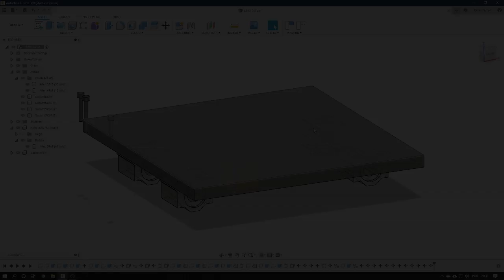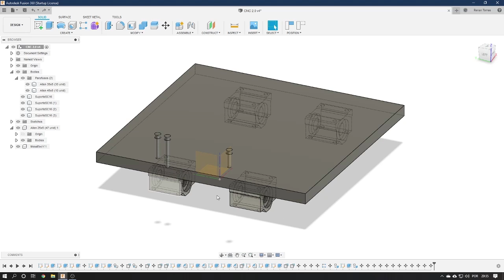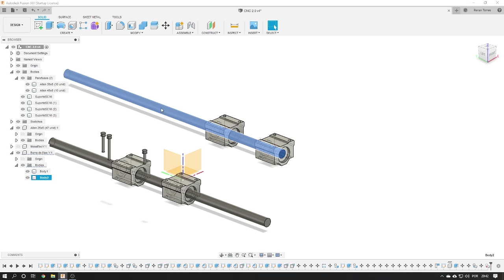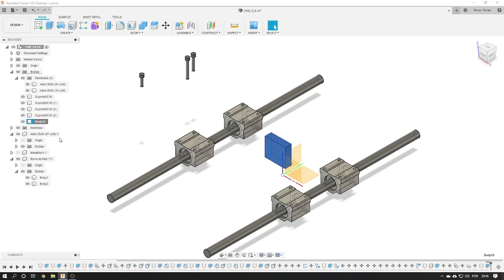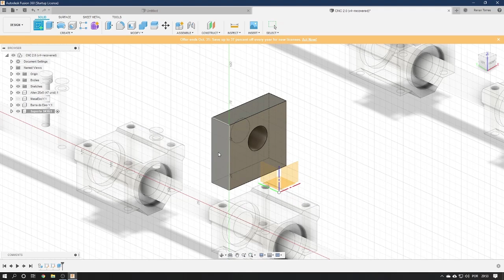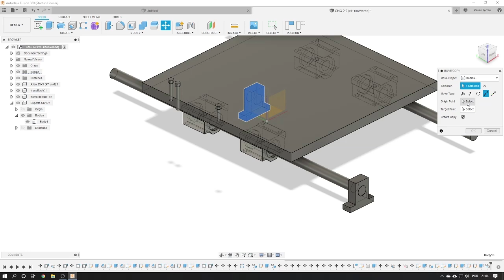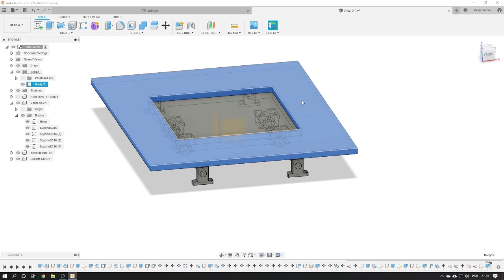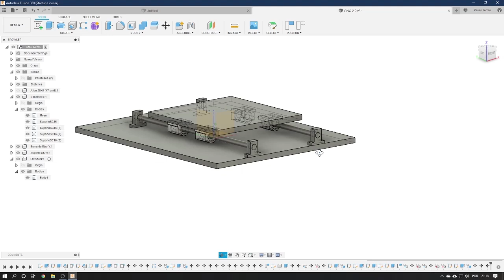Modelando mais peças do Eixo Y da CNC | CNC Caseira | 09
Para que eu continue construindo a máquina, eu irei "gravar" tudo o que fizer, assim me mantenho motivado e consigo terminar ela! Hoje iremos fazer os suportes e a barra do eixo Y da CNC!
Obrigado por acompanharem a série =)

Este vídeo está no ar graças ao apoio do -=Clube dos Pestinhas=- :
►Bipador ►Cesar Rodrigues ►Diogo Rodrigues ►Eliseu Zibell ►Gabriel Ottoni ►Giuliano Tulerman ►João Victor ►João Otávio ►João Pedro ►Luciano Boracini ►MaxVladimus ►Paulinho Kina ►Rafael Silva ►SonLuns ►Vitor Hugo e ►Vitória de Lucena!